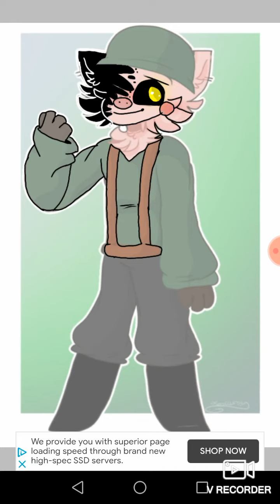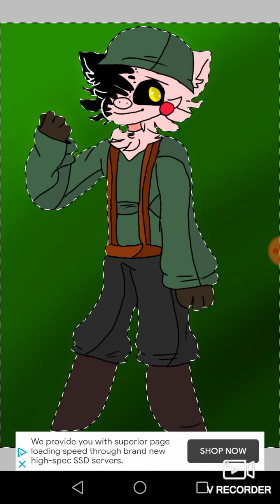I had too